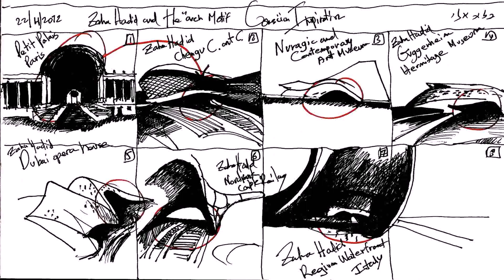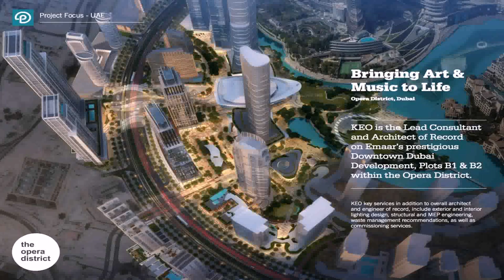Buy Car NY 5% DP